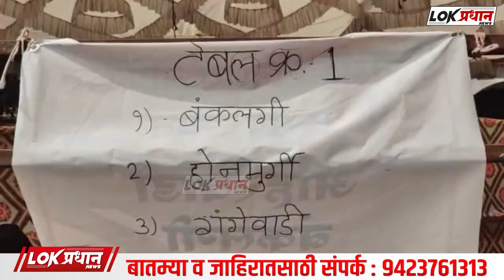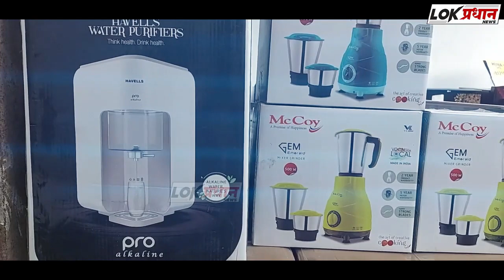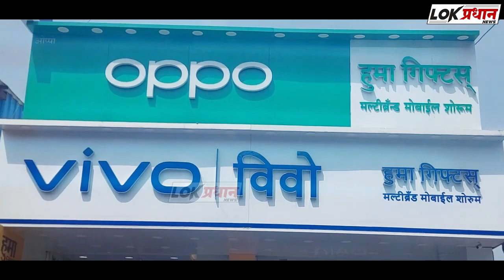सोलापूर:ग्रामपंचायत निवडणूकसाठी EVM मशीन घेऊन पथके रवाना...